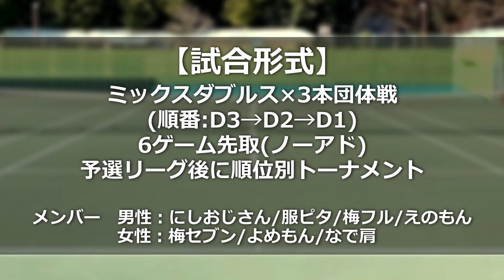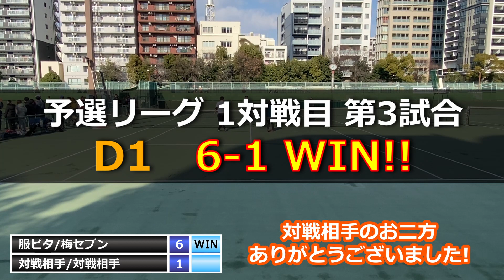【テニス】Chain Cup@大阪のミックスダブルス団体戦に参戦！！‹予選リーグ 1対戦目 第3試合 服ピタ/梅セブン›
にしおじさんチーム、Chain Cup＠大阪に参戦！！
予選リーグ～順位トーナメントの模様をお届けします♪

対戦チーム
『なーぼー丸』
対戦してくださったチームの皆様、ありがとうございました!!m(__)m

【対戦試合】
‹D2›
諸事情により非公開とさせて頂きました。

【にしおじさんチームメンバー】
にしおじさん/服ピタ/梅フル/えのもん
梅セブン/よめもん/なで肩

【試合形式】
ミックスダブルスの3本団体戦
D3→D2→D1
6ゲーム先取(ノーアド)
※4チーム4ブロックで予選リーグ後、予選1,2位チームと予選3,4位チームでそれぞれ順位決めトーナメントを実施

運営スタッフの皆様、ありがとうございました!m(__)m

～Special Thanks～
■Lavits

■TENNIS PARADISE
（テニスパラダイス）